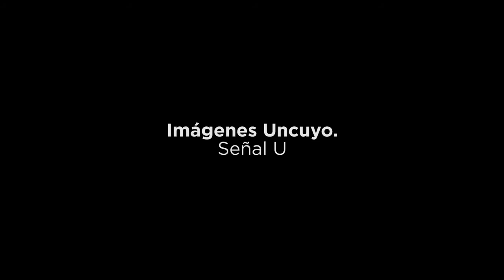Vista aérea de la FCPYS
Vista aérea de la Facultad de Ciencias Políticas y Sociales, campus UNCUYO